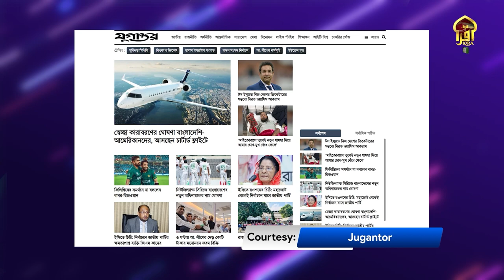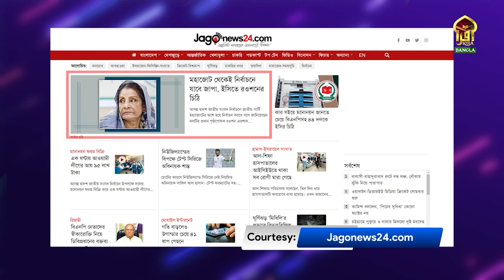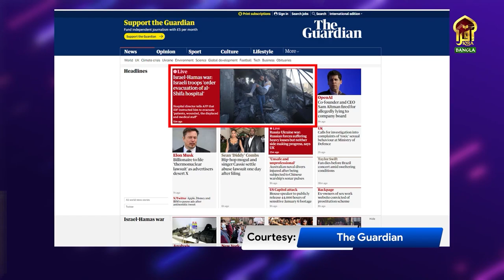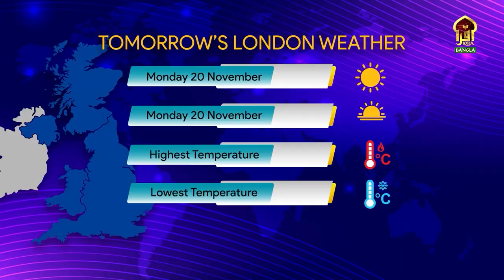DIN SHESHE || 19112023